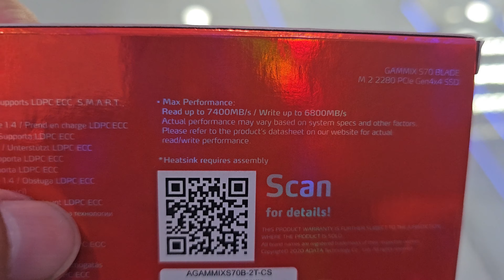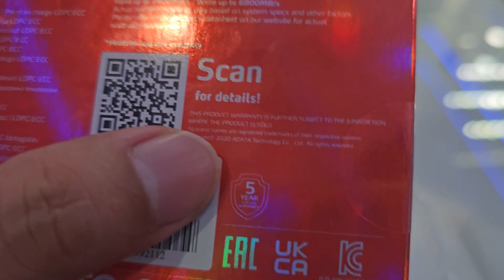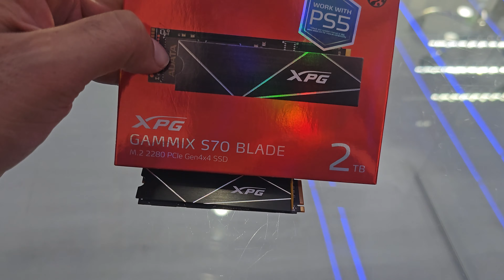ssd adata s70 blade el mas rapido y mejor